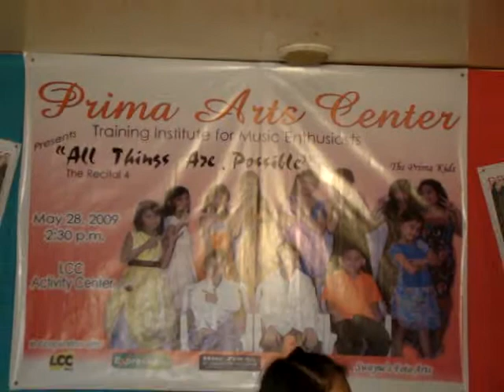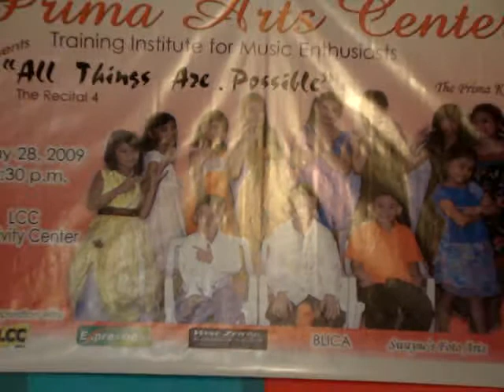Thank you my Lord - Prima kids